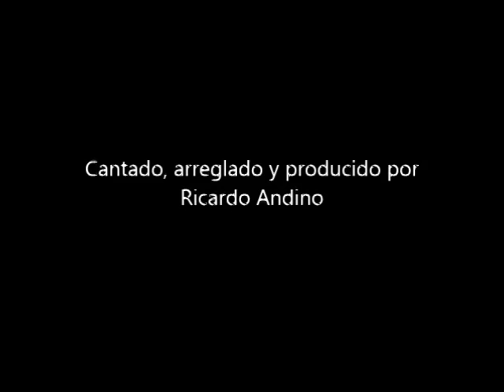Te quiero y nada mas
Original de Ricardo Andino
Arreglo y Produccióm: Ricardo Andino
Andino Records May 2015
Copyrights: APRA/AMCOS